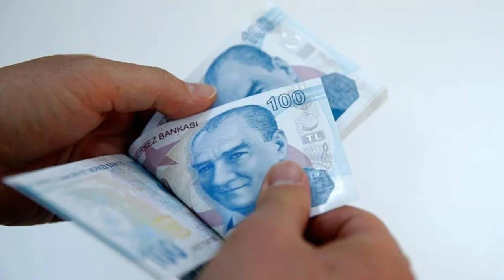Emeklilere Ek Zam Müjdesi! Rakam ve Tarih Belli Oldu!